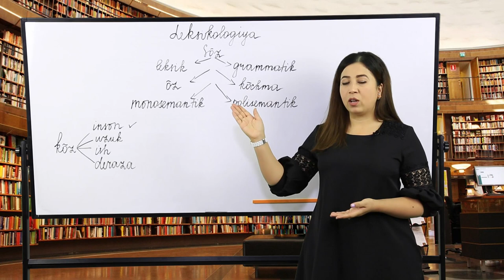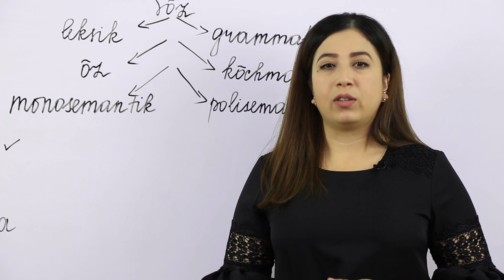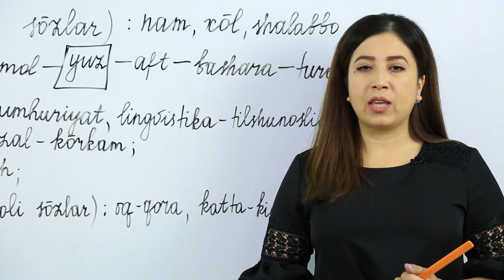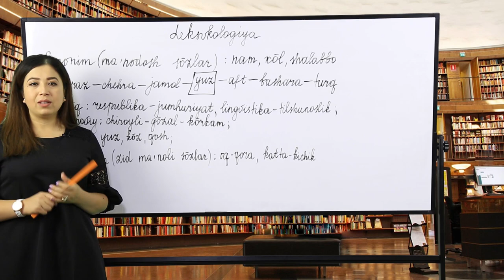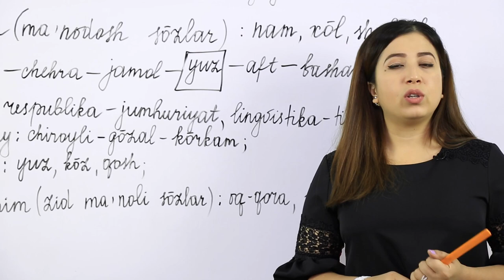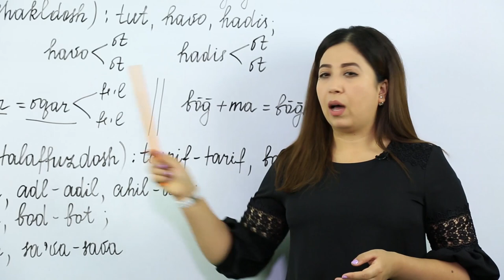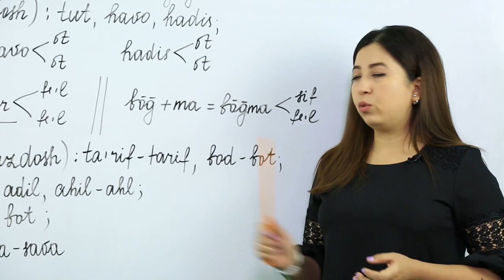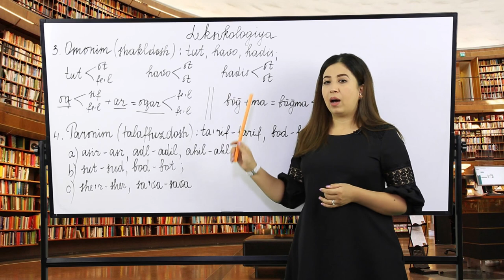#13 O'ZBEK TILI | LEKSIKOLOGIYA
Assalomu alaykum. Bugun biz siz bilan tilshunoslikning "Leksikologiya" bo'limiga kirish qilamiz.